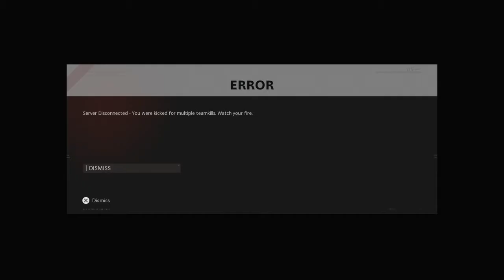Cud: Black Ops Cold War w/Crip n Cookie